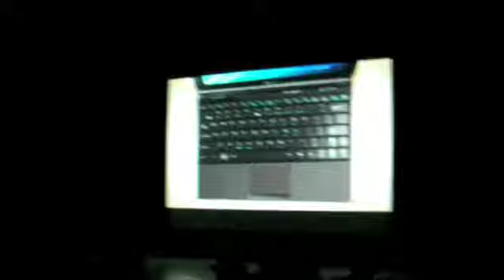ASUS Eee PC S101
ASUS Eee PC S101発表会